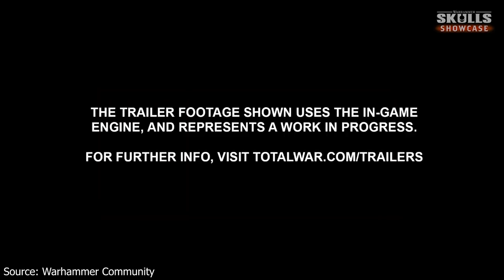Warhammer Game Trailer News Special | Skulls Showcase 2021 | Preview Videos of Blood Bowl 3 & More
This week we got a look a huge number of trailers and digital goodies during the Warhammer Skulls Video Game presentation.

To start us off we got a preview from Creative Assmebly of the final DLC Lord Pack to be added to the Total War Warhammer II game with The Silence and the Fury teaser trailer. It will feature a new Lizardmen Chameleon, Oxyotl, and the Brass Bull, Taurox. We also got another epic trailer for Total War: Warhammer III featuring the Chaos boys of Khorne and Skarbrand himself!

Games Workshop continues to push into the world of VR with the Oculus Quest and the new Warhammer Age of Sigmar: Tempestfall by Carbon Studio. Also in the world of Virtual Reality, Battle Sister by Pixeltoys has gotten a new update that I think make the game look a lot more fun!

You can already get Fat Shark's latest Sister of the Thorn DLC and the free Chaos Wastes expansion on the PC and PlayStation for Warhammer: Vermintide 2 but that same content just made it's way to Xbox and the Xbox Game Pass as of today!

Also from Fat Shark, an interview with Dan Abnett and the Warhammer 40,000: Darktide team about writing for the game.

Several new mobile games are out or coming soon including Warhammer 40,000: Lost Crusade by Orca Games which just looks super polished,  Warhammer Age of Sigmar: Soul Arena by Trophy Games,  and Warhammer Quest: Silver Tower - Shadows Over Hammerhal expansion by Perchang.

Shootas, Blood and Teef is an absolutely stunning looking Metal Slug like game that I am super wanting to see more of. The 2D shooter looks amazing and will be available sometime in 2022 on Steam, PlayStation 4, PlayStation 5, Xbox One, Xbox Series X|S and Switch.

Reinforcements arrive in the form of the Sister of Battle to help defend Baal in Warhammer 40,000: Battlesector!

Out now the new Warhammer Age of Sigmar: Storm Ground, a strategy video game where you can take command of one of 3 factions - the Nighthaunt, Maggotkin of Nurgle, and Stormcast Eternals to build your armies and do battle!

Make sure to sign up for the Blood Bowl 3 beta if you are interested at all in trying out any of the 3 following teams - the Black Orcs, Imperial Nobility, or the Elven Union!

Then there was the teaser trailer for a brand new title from Frontier and Complex Games featuring Grey Knights fighting Nurgle titled Warhammer 40,000: Chaos Gate – Daemonhunters. It looks pretty sweet and a full trailer will be out sometime this August!

Additionally if you are looking for some FREE goodies check no further than Steam for a copy of Warhammer Underworlds Online  available until June 10th 2021! And then head over to GOG.com for some additional digital goodies including the Mechanicus OST, some digital art, a PDF adventure for the Wrath and Glory roleplaying game, a discount code, and more!

And if you are looking to hear me talk more in depth about Necromunda: Hired Gun, then makes sure to check out Monday's video where I will be playing through a mission and chatting about the game.

I've been Angela and I will see  tomorrow with another news video and Monday with a look at Hired Gun!

00:40 Total War Warhammer 2
2:50 Total War Warhammer 3
6:13 Tempestfall & Battle Sister
8:58 GOG Bundle
9:24 Vermintide 2
12:24 Dark Tide
13:25 Lost Crusade
15:38 Storm Ground
16:04 Hired Gun
16:55 Blood Bowl 3
18:50 Battlesector
19:40 Soul Arena
22:01 Shoota, Blood, Teef
24:05 Warhmmer Underworlds Online
24:46 Chaos Gate